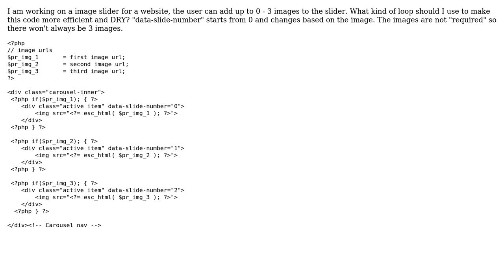Code Review: Slider PHP loop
With thanks & praise to God, and with thanks to the many people who have made this project possible! | Content (except music & images) licensed under CC BY-SA | Music | Images & others | With thanks to user Jamal user Izzy user Behind the screen and the Stack Exchange Network Trademarks are property of their respective owners. You are responsible for your own actions.